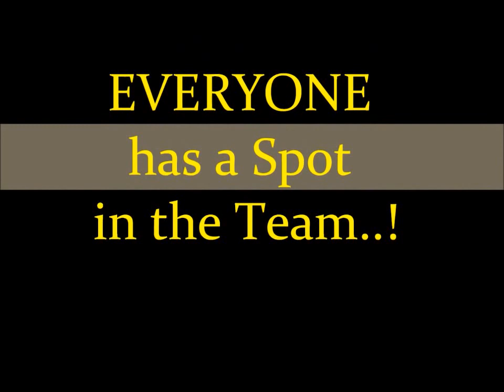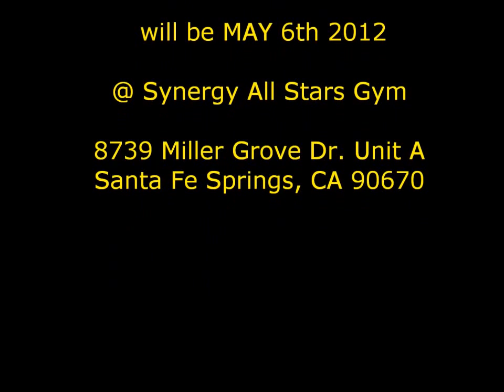SYNERGY ALL STARS PROMO 2012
Do you want to be part of Synergy..?
 THIS IS OUR AGE GRID...
TINY 5 years and Younger
MINI 8 years and Younger
YOUTH 11 and Younger
JUNIOR 14 and Younger
SENIOR 18 and Younger
FEMALE/MALE 5-36 members...!